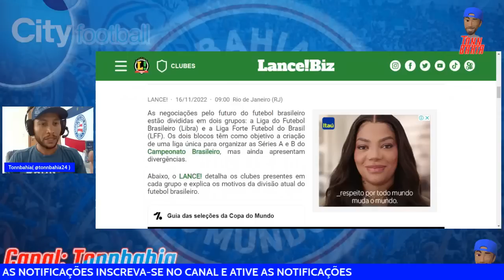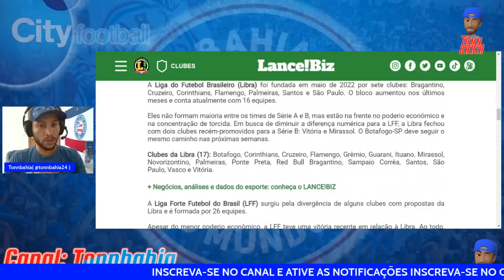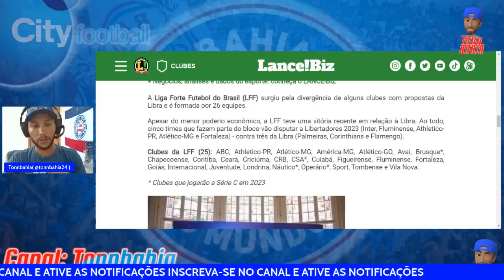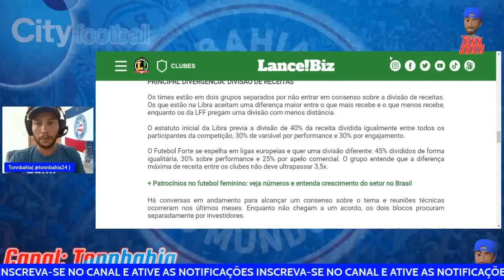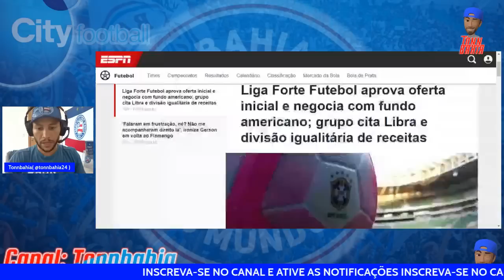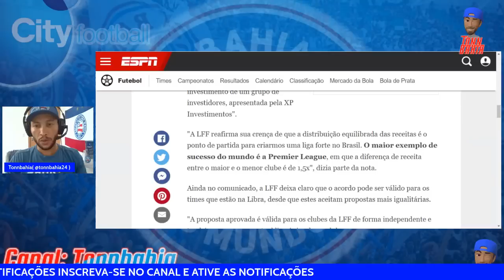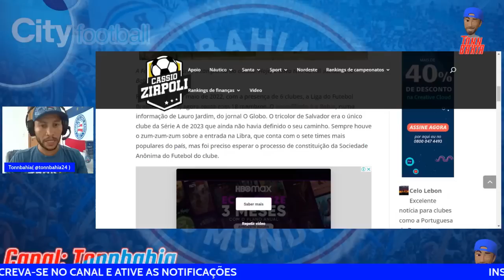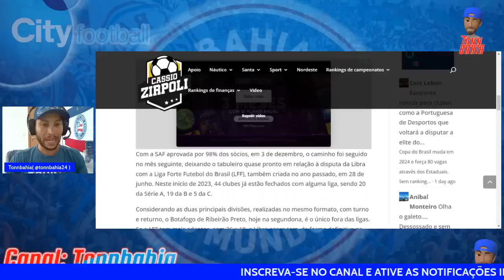🚨ATENÇÃO:R$5BILHÕES E BAHIA DEFINE SEU FUTURO NO FUTEBOL BRASILEIRO;ENTENDA AS DIFERENÇAS DOS GRUPOS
BAHIA DEFINE SEU FUTURO NO FUTEBOL BRASILEIRO, VAI SE JUNTAR A FLAMENGO, CORINTHIANS, CRUZERO, BOTAFOGO ENTRE OUTROS CLUBES;
ENTENDA COMO SURGIU A DIVISÃO ENTRE OS CLUBES E O QUE É A LIBRA E A LFF